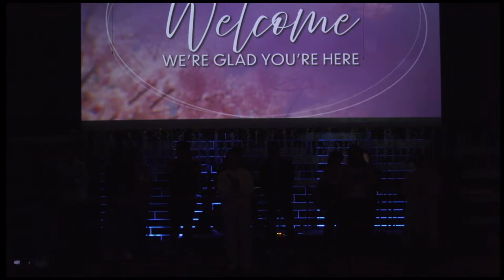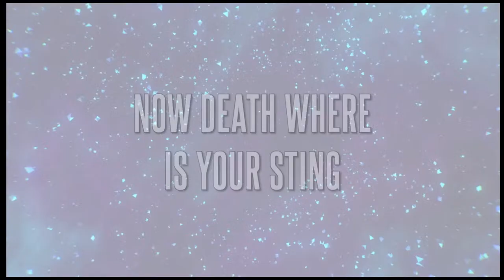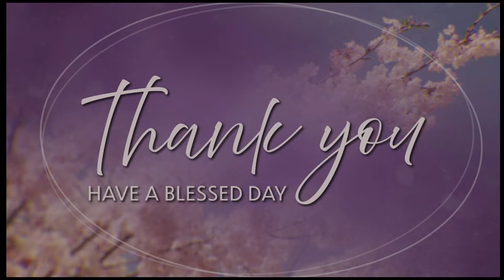He is Risen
Grounded Community Church

This video and production may not be used for monetization.